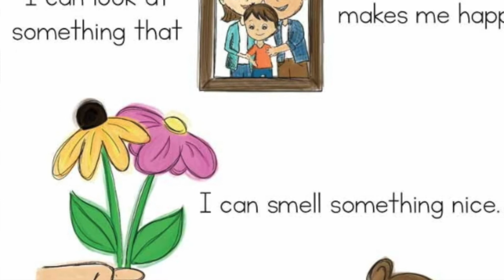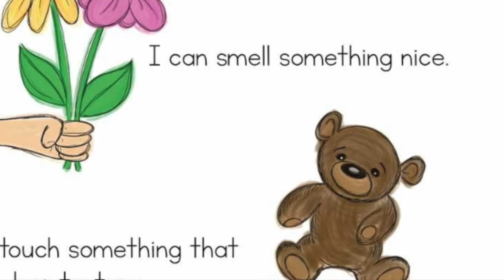🔵🟠 KIDS BOOK READ ALOUD: HOW TO TAME MY ANXIETY MONSTER by Melanie Hawkins | Story Time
Welcome to today's read aloud story for kids, How to Tame my Anxiety Monster! A fun read aloud learning about mental health for kids!

"Do you have an anxiety monster that is big, and wild, and likes to visit you? Is there any way to tame him? Can he be a helpful monster that you just might not mind having around? Find out in this delightful new book with practical solutions just for kids that deal with anxiety. Your child may also feel empowered by the child in this story as he becomes more confident. While learning new coping strategies to deal with his anxiety, his monster shrinks. He may not be able to make his monster go away completely, but he can learn to tame him! In the back section of this book are some parent helps that can be great conversation starters for children and parents that deal with anxiety."

✍️ 🎨WRITTEN AND ILLUSTRATED BY: Melanie Hawkins

👋 Welcome to Young Reader’s Story Time! Where we make story time into a fun, immersive experience for kids of all ages! Here we read aloud all kinds of children’s books. Your kids will always find a story that they love and will listen to over and over again. Welcome to the Young Reader’s Story Time Family!

📚🙏 Please support the Authors and Publishers of these amazing books by purchasing a copy to add to your home library. The physical book will help to really immerse your young reader into the story and help instill a love for reading!